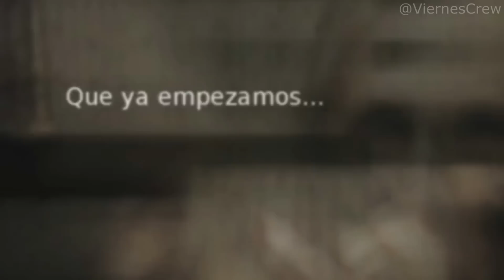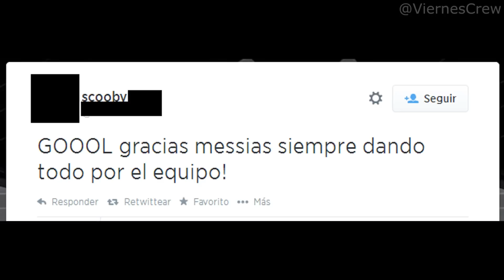La vida de alguien que NO le gusta el FUTBOL | Viernes Crew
Instagram.com/ViernesCrew
Twitter.com/IanLucasOK
Twitter.com/ViernesCrew
Facebook.com/ViernesCr3w